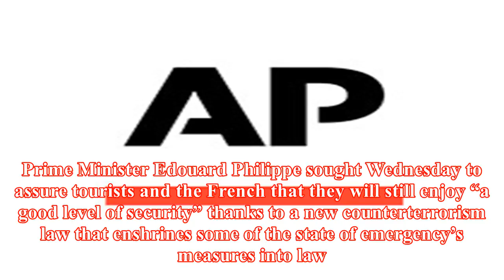France’s 2-year state of emergency is over at last — sort of